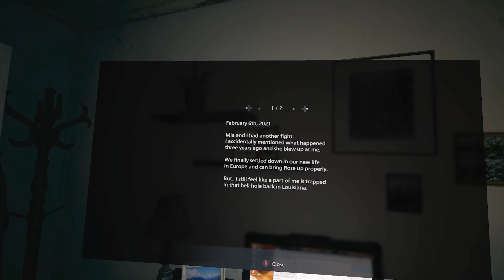Resident Evil Village In Virtual Reality PCVR Mod By Praydog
Resident Evil Village is the eighth main installment in the Resident Evil series. We will be experiencing the entire game together in Virtual Reality thanks the the team at Praydog. There will be a lot of action and even more comedy. I'm bringing the whole crew too. Laura, Sunny, Rabbits, Ta and Exo (plus maybe we will find more) will be joining us as always. @praydog2
Episode 01

The game takes place a few years after the events of Resident Evil 7: Biohazard and follows Ethan Winters as he travels to a remote village in Europe to find his daughter who has been kidnapped by a cult.

The Praydog Mods are among the most popular VR mods for Resident Evil 7 and Resident Evil Village on PC. They offer full motion control support and 6DOF (six degrees of freedom) which allows you to move around in the game world as if you were actually there.

👀If You Have Problems Getting This To Work I Made A Video👀

Or Try This It Helped Me!

Wireless By Oculus App "Remote Desktop"
5GHZ WIFI 5
Ryzen 7 5800x
32GB 3200MHZ DDR4 RAM
RTX 3070